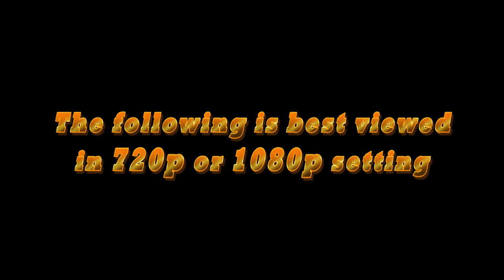Crawford Hill Music Video 720p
Some highlight clips from this winter's upcoming feature release:
Prairie Mountain Railroad - BNSF's Crawford Hill.
4 hours! Footage was shot on several shooting trips from 2006 to 2012 and showcases a nice variety of power and action. We go from the mines all the way to a power plant, but the tour, of course is primarily about the famous 14 miles of mountain-like railroading found in the High Plains on Nebraska's Crawford Hill. With legal trackside access thanks to the Lund Family's Ponderosa Guest Ranch, this is one of America's greatest railfanning treasures!
The disks will include two complete tours of the hill, plus special features like a slide show and bonus clips from around the area, and a few surprises. Look for this show in the winter of 2013 / 14 from Iron Horse America - Video / Media.